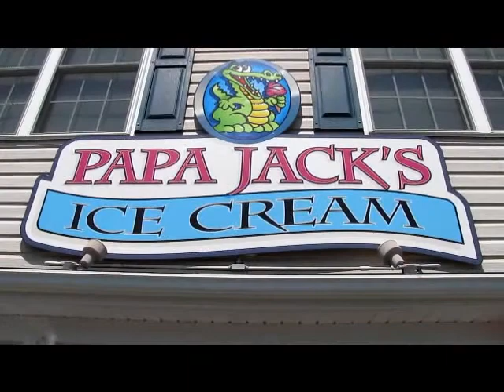Being Perry's Customer: Papa Jack's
An interview with Perry's Ice Cream customer